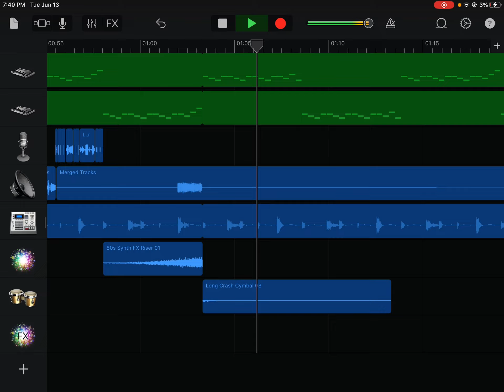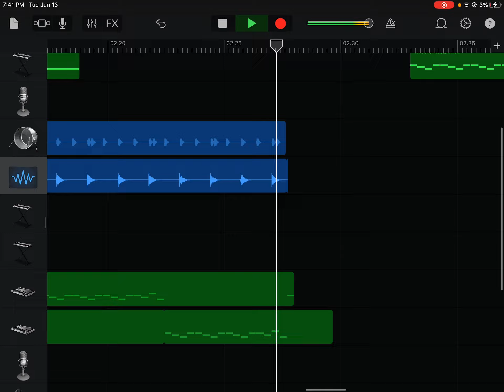My Own Concept of a FNF song called ‘Butchered’ V2 (a gift for @softcloth69 )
CREDITS:

Midi: ​⁠​⁠@Andropony

CHROMATIC SCALES + Voice Sample:

Soft Cloth Chromatic Scale: ​⁠​⁠@softcloth69

Jake Mations Chromatic Scale: ​⁠​⁠@JakeTheBiscuitEater

Korey’s Vocal Sample: ​⁠​⁠@koreyraver

BlackTea’s Vocal Sample: Me

Song By: Me

Original Voice Clips: Scott Cramer